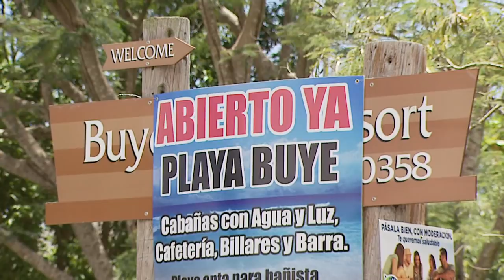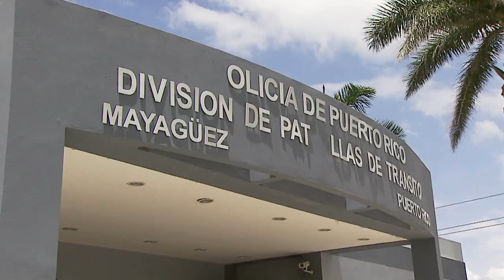Policía investiga incidente de agresión en playa de Cabo Rojo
El pasado sábado, las autoridades reportaron un incidente de agresión agravada en la carretera 307 en la entrada del balneario de la Playa Buyé. Supuestamente varios disparos salieron desde el interior de una guagua escolar.